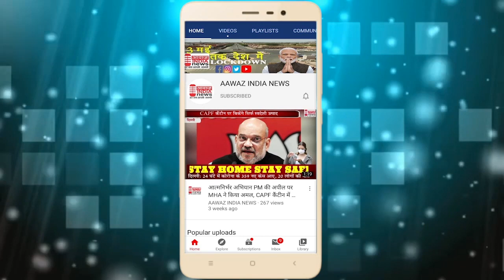बस्सी खुले नाले में गिरा नंदी समाजसेवियों ने निकाला बाहर